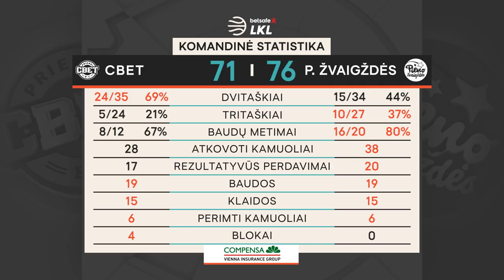„Betsafe–LKL“ rungtynių apžvalga: „CBet“ - „Pieno žvaigždės“ [2021-03-20]